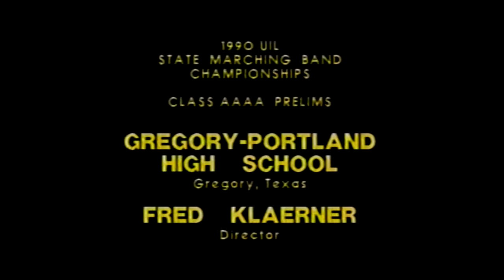Gregory-Portland High School Band 1990 - UIL 4A Texas State Marching Contest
The Gregory-Portland High School Band performs in the preliminaries of the Texas UIL 4A State Marching Band Contest on November 12, 1990 at Borger Center Stadium in Austin, Texas.

From Gregory, Texas
Directors: Fred Klaerner
Drum Majors: Melissa Rogers, Mark Hamilton
# of Students: 165
Musical Selections: Farandale, Lieutenant Kije, Goin' Home, Themes from The New World
Prelims Rank: ? of 14